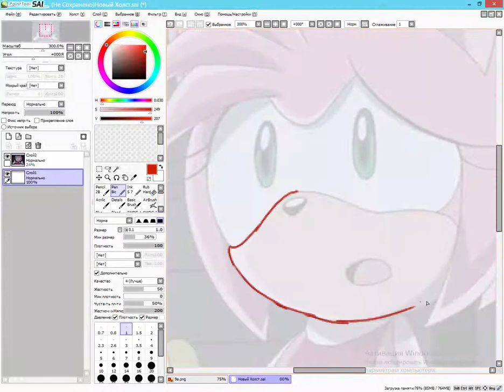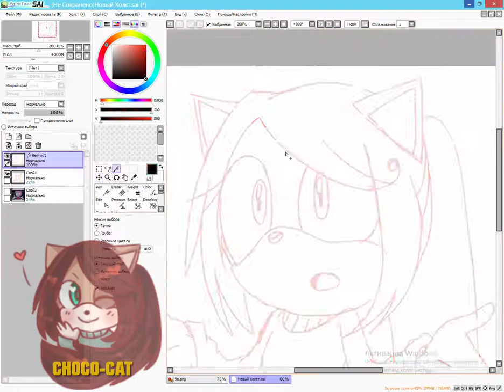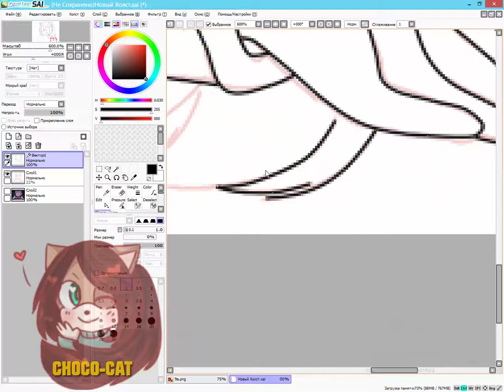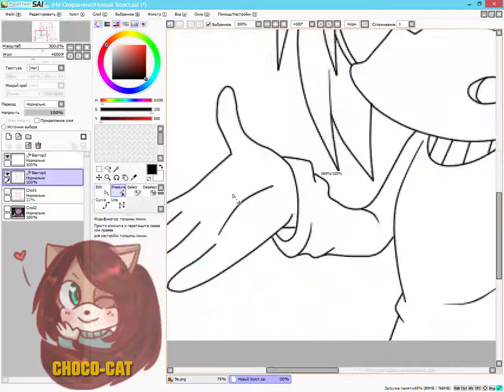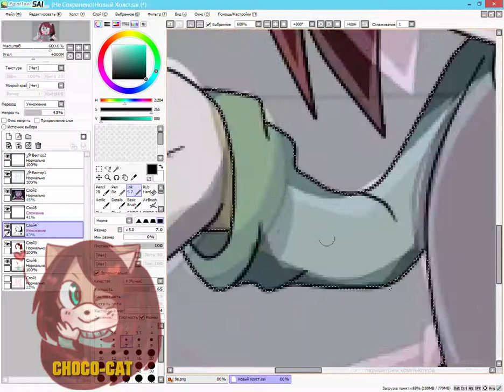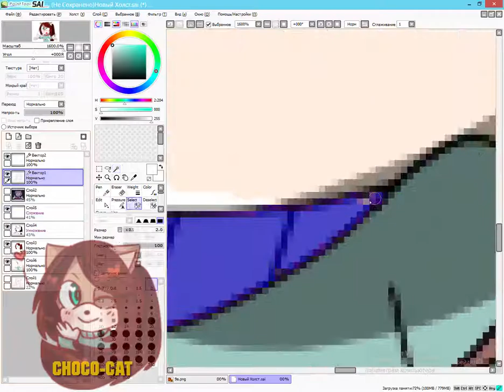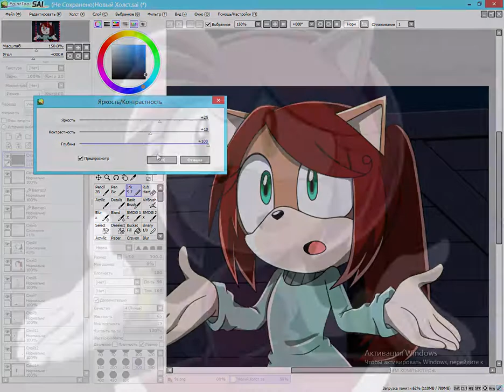#6 SonicX[SpeedPaint] Amy Rose - Recolor Choco the cat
Song:
Shiki no Uta
Want You Back